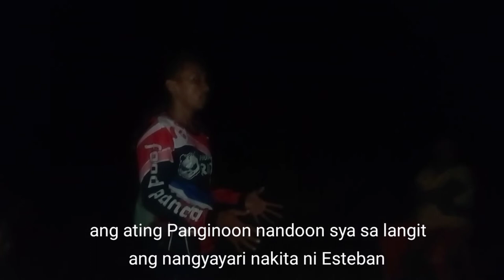SI ELLI SORIANO NASA IMPYERNO, NAKITA NG 16 YEARS OLD NA DALAGA.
elli soriano
nasa impyerno SI soriano